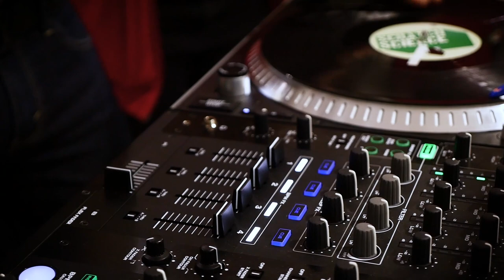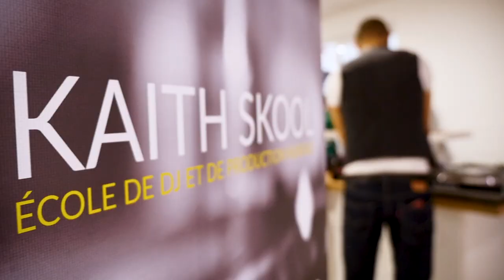Les jeunes du Red Star Lab s'initient au scratch avec Numark et Kaith Skool (La Boite Noire)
Une courte vidéo reportage autour d'une journée d'initiation pour les jeunes du Red Star Lab au métier de DJ avec un apprentissage du turntablisme en partenariat avec Numark et Kaith Skool.